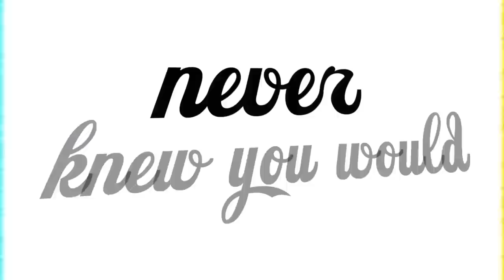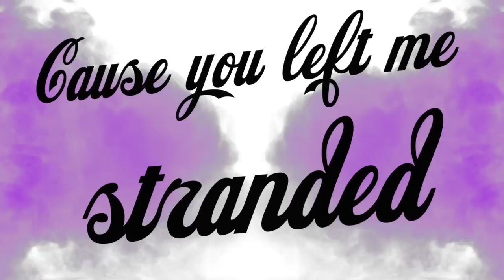Mizgin - If I Said I'm in Love (Suicide) Lyric Video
Femme Fatale Mizgin continues to turn heads, with her official debut single, "If I Said I'm In Love (Suicide)" boasting raw, enthusiastic energy and a banging dance pop club sound. Keep an eye out for the “If I Said I’m In Love (Suicide)” music video, coming soon! Download “If I Said I’m In Love (Suicide)”

“‘If I Said I’m In Love (Suicide)’...is a mid-tempo pop stunner with an urban twist, which could easily find its way into the clubs — thanks to Mizgin’s sultry and commanding vocals.”- Idolator

"Keep your eyes out for Mizgin in the future, it won’t be long before she moves on from Sweden to dominate the US pop scene.”- EARMILK